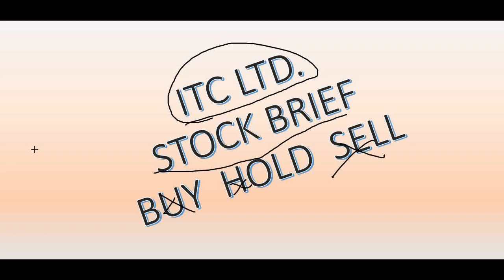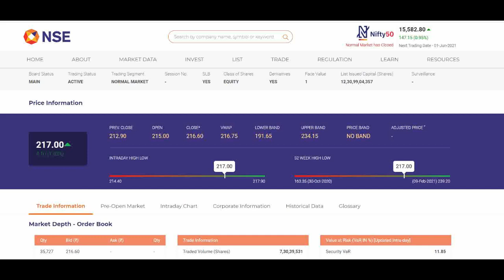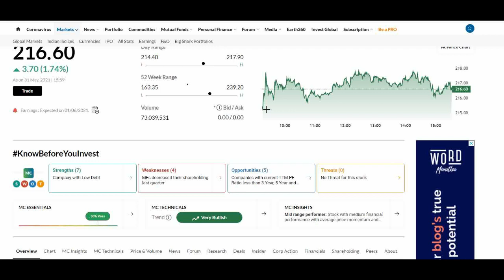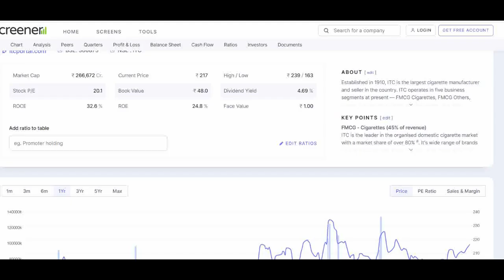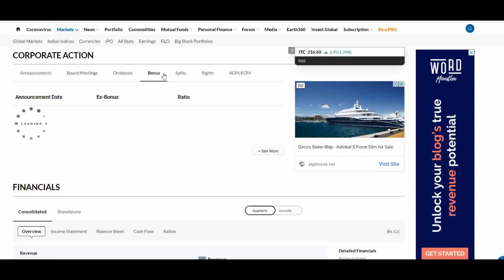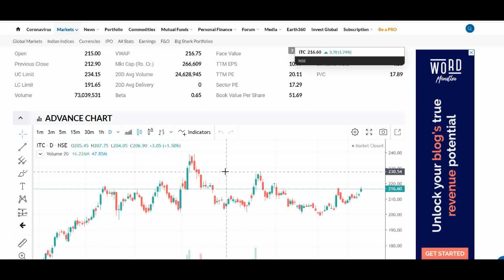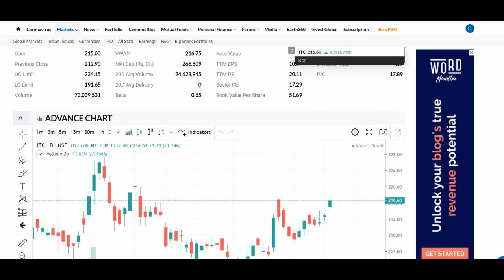ITC LATEST NEWS || ITC SHARE Q4 RESULTS V. GOOD|| ITC DIVIDEND || FONSTOCK